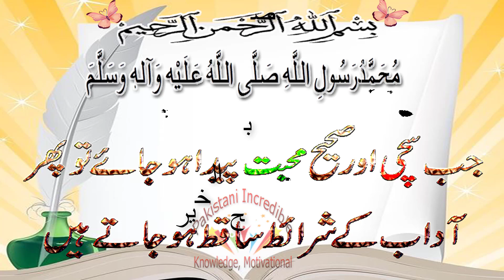381# صبح الخیر Good Morning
بیشک
جب سچی اور صحیح محبت پیدا ہو جائے تو پھر آداب کے شرائط ساقط ہوجاتے ہیں
طلبــگارِ دعا🤲🏻 💕*
✒انــــتـخـــاب:--

live Cricket